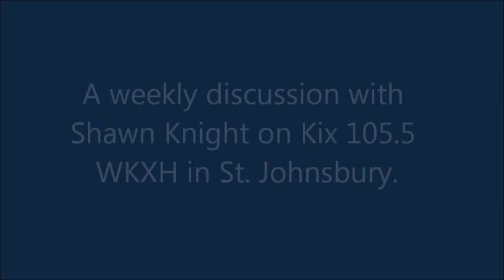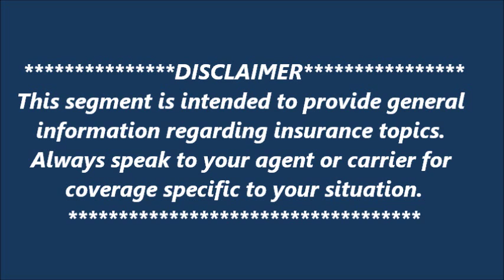"Good Policies" | August 19, 2015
This week Mike provides history and insight behind Barrett Insurance Agency. Since this is Shawn Knight's first few weeks, we thought it would be beneficial for him and for anyone curious :)